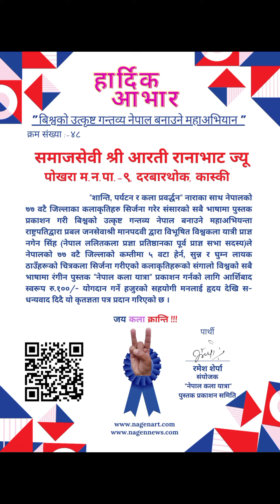बिश्वको उत्कृष्ट गन्तव्य नेपाल बनाउने महाअभियानमा सहभागी हुदै "नेपाल कला यात्रा" पुस्तक, २६ देखि ५०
बिश्वको उत्कृष्ट गन्तव्य नेपाल बनाउने महाअभियानमा सहभागी हुदै
"नेपाल कला यात्रा" पुस्तक प्रकाशनको लागि २६ देखि ५०औ आर्शिबाद स्वरूप समाजसेवीहरू नेपालीबाट "शान्ति, पर्यटन र कला प्रवर्द्धन" नाराका साथ नेपालको ७७ वटै जिल्लाका कलाकृतिहरु सिर्जना गरेर संसारको सबै भाषामा पुस्तक प्रकाशन गरी बिश्वको उत्कृष्ट गन्तव्य नेपाल बनाउने महाअभियन्ता राष्ट्रपतिद्वारा प्रबल जनसेवाश्री मानपदवी द्वारा विभूषित विश्वकला यात्री प्राज्ञ नगेन सिंह (नेपाल ललितकला प्रज्ञा प्रतिष्ठानका पूर्व प्राज्ञ सभा सदस्य)ले नेपालको ७७ वटै जिल्लाको कम्तीमा ५ वटा हेर्न, सुन्न र घुम्न लायक ठाउँहरूको चित्रकला सिर्जना गरीएको कलाकृतिहरू विश्वको सबै भाषामा रंगीन पुस्तक "नेपाल कला यात्रा" प्रकाशन गर्नको लागि आर्शिबाद स्वरूप रु.१००/- र सो भन्दा बढीको योगदान गर्ने हजुरको सहयोगी मनलाई हृदय देखि स-धन्यवाद दिदै यो कृतज्ञता पत्र प्रदान गरिएको छ ।
जय कला क्रान्ति !!!
- संयोजक, " नेपाल कला यात्रा " पुस्तक प्रकाशन समिति